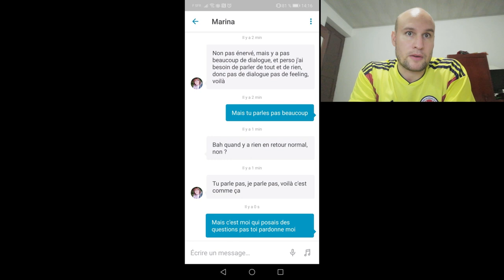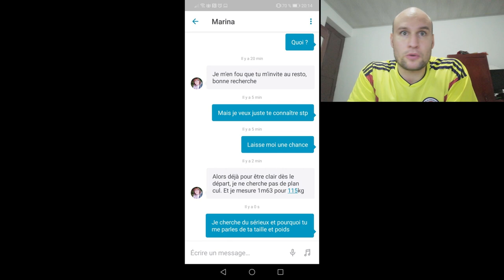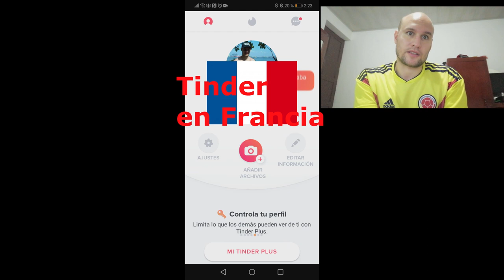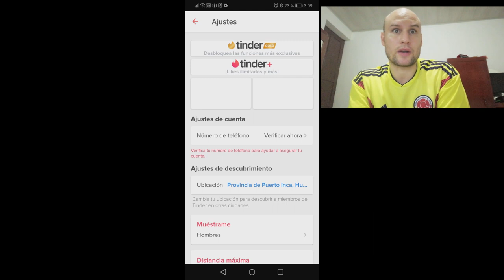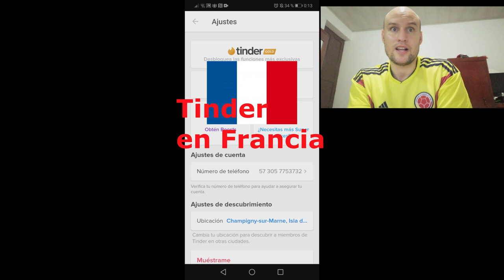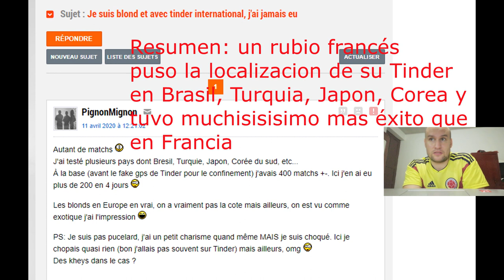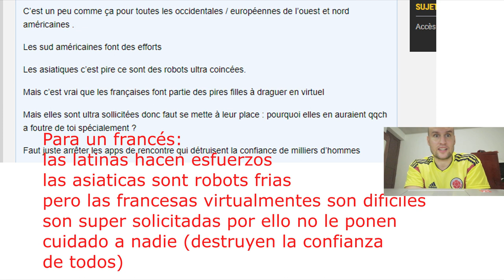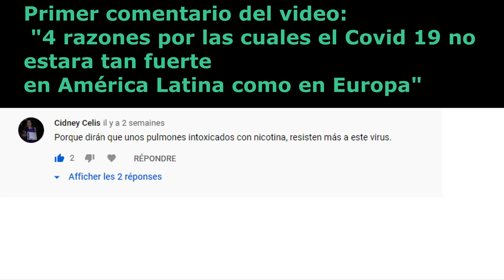Francés feo en Europa y exotico en Colombia o América Latina. Experimento con Tinder. Tener novia?